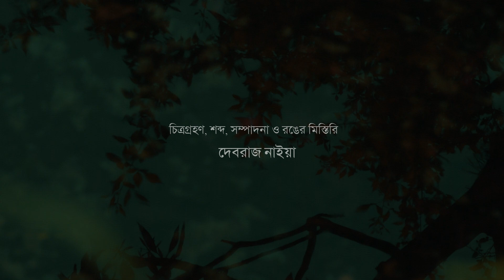"Palette of Nature"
The colour of Nature and The Colour of Imagination not always merges. Sometimes artist life with the colour of their minds. This video is painted with the colours of an artist's mind .